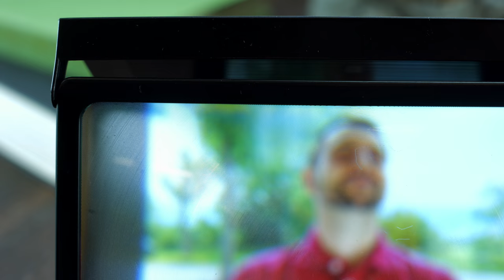Die beliebte 5 Euro-Show vom 01.09.2017 bei pearl.tv (Part.1)